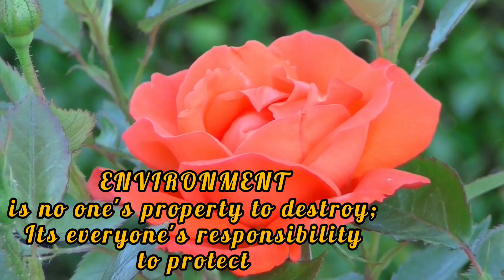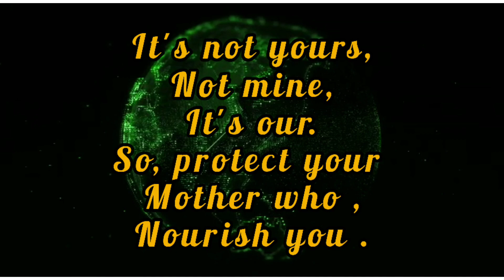World Environment Day 2021 | June 5 World Environment Day | World Environment Day Status